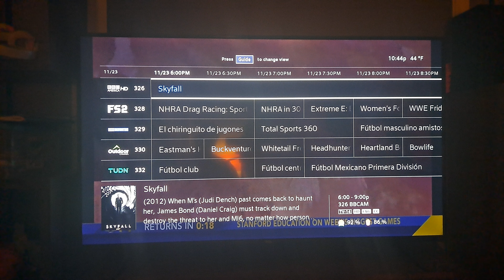Skyfall on BBC America